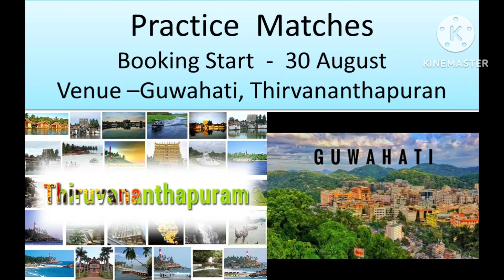World 🌍 Cup 🏆 टिकट बूकिंग में बढ़ी मुस्किले , Delhi , Mumbai , Kolkata , Chennai , Ticket Booking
Best ticket offers , book my ticket , cricket fans |
Delhi match day | chennai match day | pune  match day | dharmashala match day | lucknow  match day | Mumbai  match day | kolkata  match day | banglore  match day | narendra modi stadium  match day |